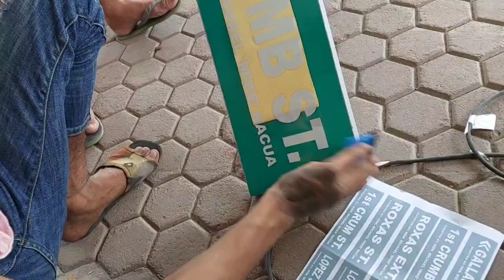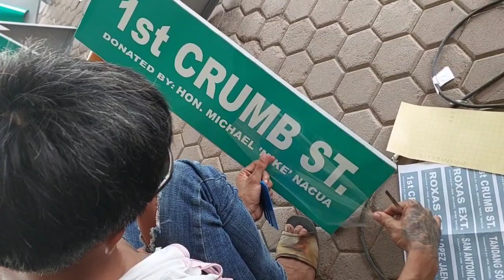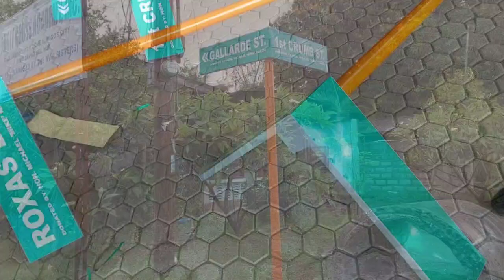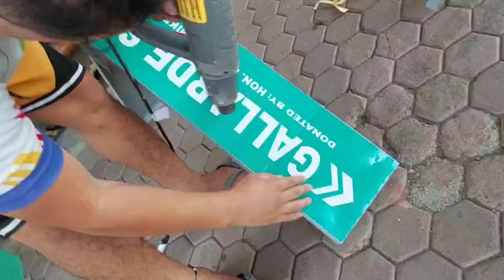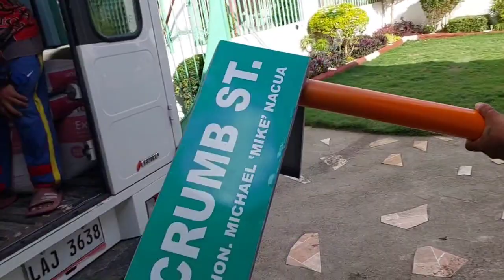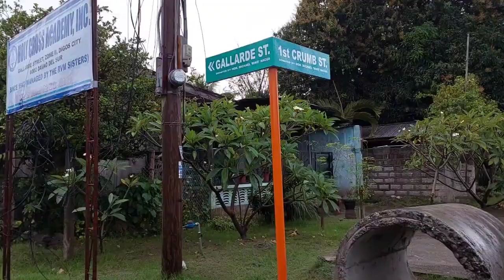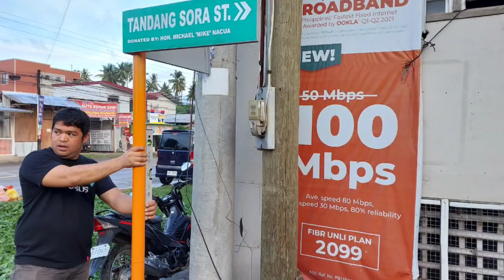STREET NAME PROJECT PARA SA BARANGAY ZONE 2, DIGOS CITY | Mike Nacua